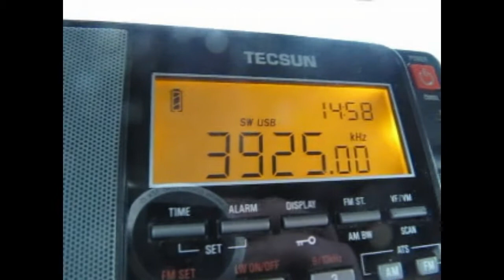Radio Nikkei 3925 kHz received in Germany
Radio Nikkei from Japan on 3925 kHz received in Germany on 15 January 2018 at 1457 UTC.

Receiver: Tecsun PL-880 with 50 m longwire antenna in the field

Distance: 9141 or 8575 km -  Power: 25 or 10 kW (two transmitter sites possible)